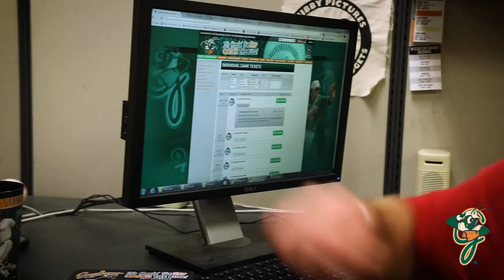Are You Buying Your Hoppers Tickets Online?